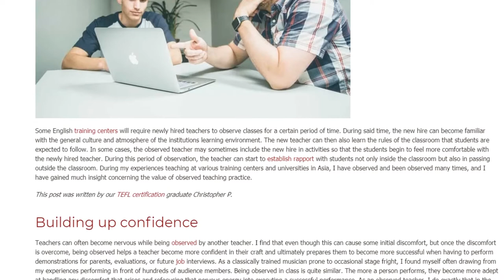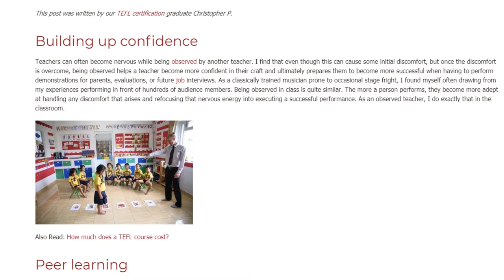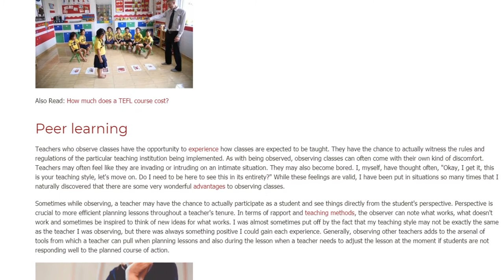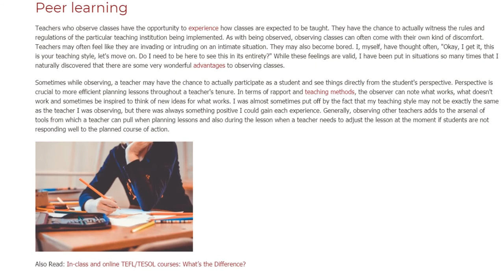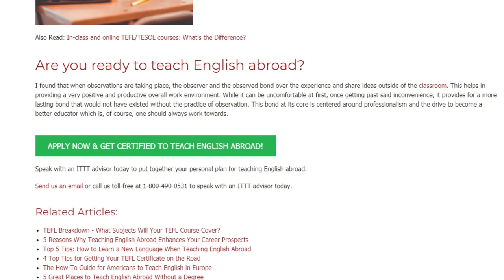Why Is Observed Teaching Practice Invaluable | ITTT TEFL BLOG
Some English training centers will require newly hired teachers to observe classes for a certain period of time. During said time, the new hire can become familiar with the general culture and atmosphere of the institutions learning environment. The new teacher can then also learn the rules of the classroom that students are expected to follow. In some cases, the observed teacher may sometimes include the new hire in activities so that the students begin to feel more comfortable with the newly hired teacher. During this period of observation, the teacher can start to establish rapport with students not only inside the classroom but also in passing outside the classroom. During my experiences teaching at various training centers and universities in Asia, I have observed and been observed many times, and I have gained much insight concerning the value of observed teaching practice.